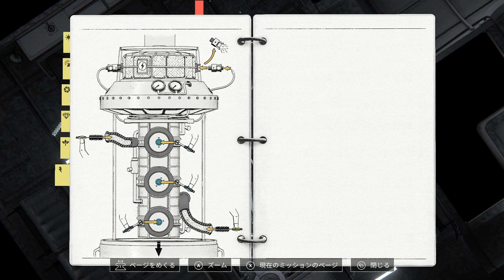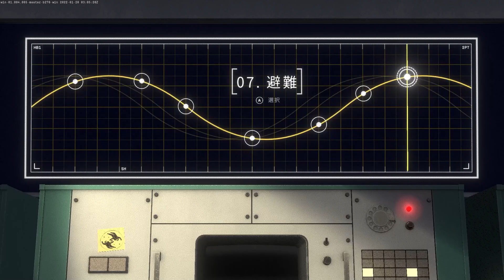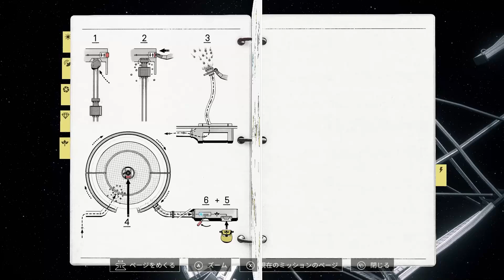【今までの苦労が残骸に】Heavenly Bodies をふつうに実況プレイ No.010【ふわふわ宇宙ミッション】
風を感じる場所、そこは地獄の作業場と化す
そして、なんか全部ぶっ壊れちまったみてぇだ…
続き→ Coming soon